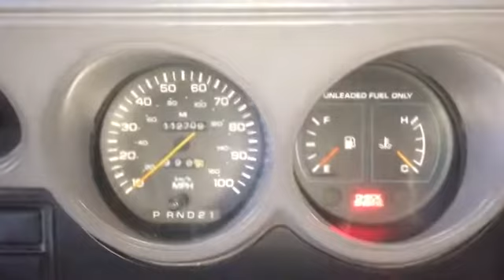Разборка Dodge Ram 3.9 EHC (VIN: SK536157) J4792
Разобран Dodge Ram
Основные характеристики.
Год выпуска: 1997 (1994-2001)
VIN: SK536157
Кузов: Минивэн
Объём двигателя: 3.9
Маркировка / Код двигателя: EHC
Тип топлива: Бензин
Коробка передач: АКПП
Автомобиль из: Япония

О компании.

Официальные представительства (филиалы-магазины):
- Республика Беларусь:

- Казахстан:
Астана, Нур-Султан.

Для наших покупателей:
- бесплатная доставка;

Режим работы колл-центра:
08:30 – 20:00 – ежедневно